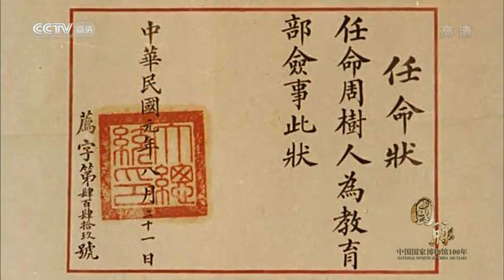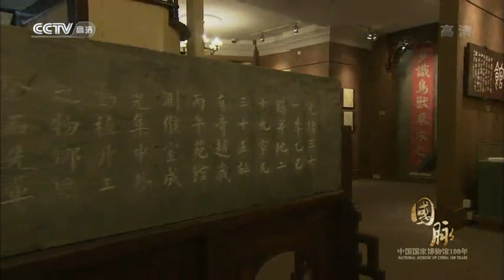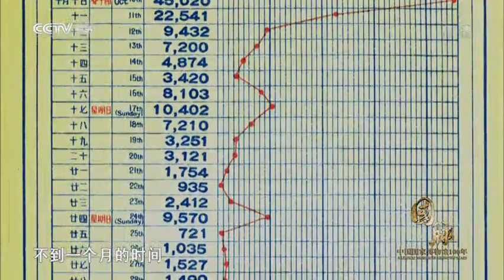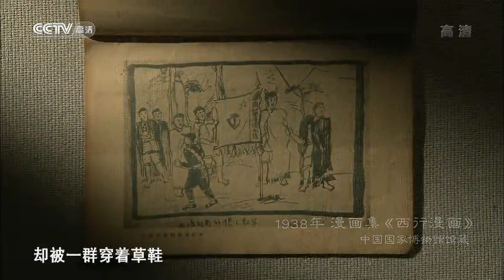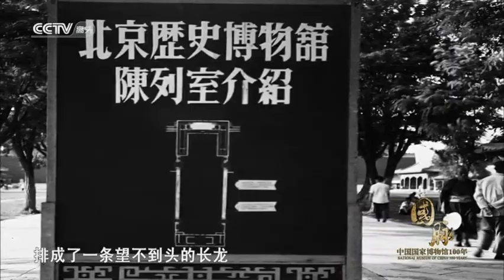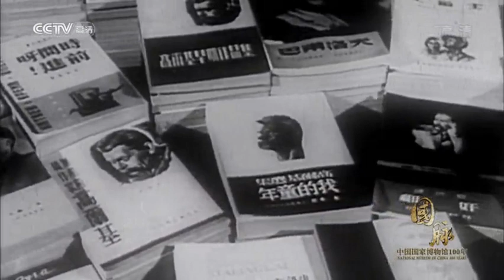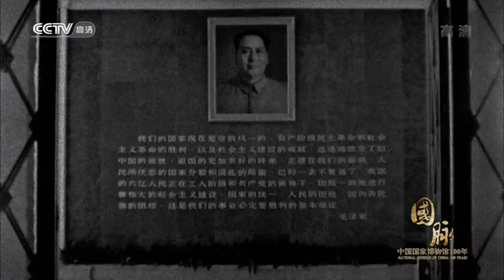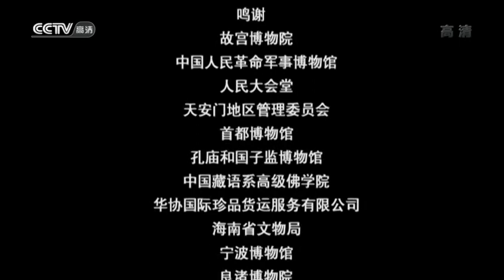大型人文纪录片--国脉（1）